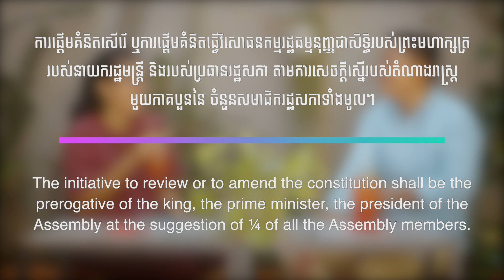«ដំណើរការវិសោធនកម្មច្បាប់»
អបអរសាទរទិវាប្រកាសធម្មនុញ្ញកម្ពុជាខួបទី២៧ ឆ្នាំ២០២០
🏳️‍🌈ដើម្បីឲ្យយើងអ្នកស្រឡាញ់ភេទដូចគ្នាអាចរៀបការបានដោយស្របច្បាប់(អាចចុះសំបុត្រអាពាហ៍ពិពាហ៍) លុះត្រាតែមានការធ្វើវិសោធនកម្មច្បាប់(ការកែប្រែច្បាប់)ជាមុនសិន។
ដូច្នេះ តើការផ្លាស់ប្តូរច្បាប់នៅក្នុងប្រទេសយើង អាចធ្វើទៅបាន ដោយរបៀបណា?
🎬សូមទស្សនាការចែករំលែក ពីសុខដុម និងទីន ដូចតទៅ!

📝គួរបញ្ជាក់ផងដែរថា រដ្ឋធម្មនុញ្ញ ក្រមរដ្ឋប្បវេណី និងអនុក្រឹត្យ ស្តីពីអត្រានុកូលដ្ឋានដែលពាក់ព័ន្ធនឹងអាពាហ៍ពិពាហ៍ នាពេលបច្ចុប្បន្ន គឺអនុញ្ញាតិសម្រាប់តែភេទផ្ទុយគ្នា គឺរវាង ប្តីមួយ ប្រពន្ធមួយ(ប្រុស និងស្រី) តាមគោលការស្ម័គ្រចិត្ត។ ដូច្នេះមានន័យថា អ្នកស្រឡាញ់ភេទដូចគ្នា អាចភ្ជាប់ពាក្យ រៀបការបាន តាមបែបប្រពៃណី តែមិនទាន់អាចចុះសំបុត្រអាពាហ៍ពិពាហ៍(អេតាស៊ីវិល)បាននៅឡើយទេ។